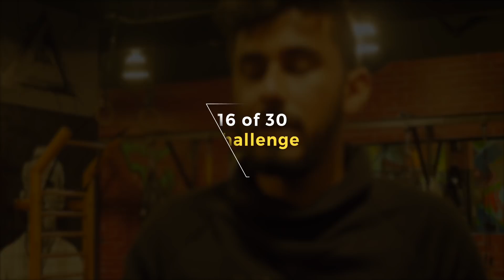how to pick a coding project that lands you a job